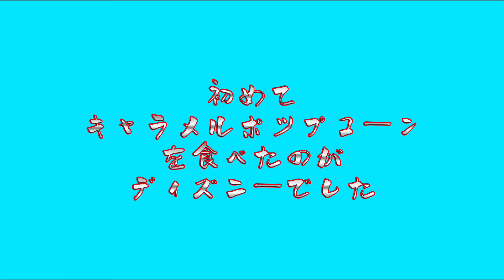昭和のCM紹介！当時はコケまで大きくなかったディズニーランド！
ディズニー大好きけんです！
特に、アリエルとラプンツェルが大好きです！